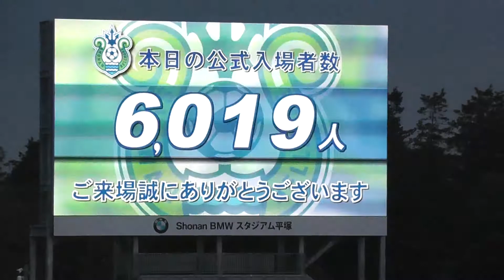2013/03/23 ナビスコカップ予選 湘南ｖｓ大宮 宮崎凱旋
この試合では、昨年までレンタルで湘南に来ていた
宮崎選手が途中出場しました。